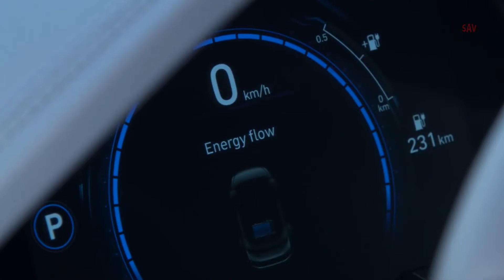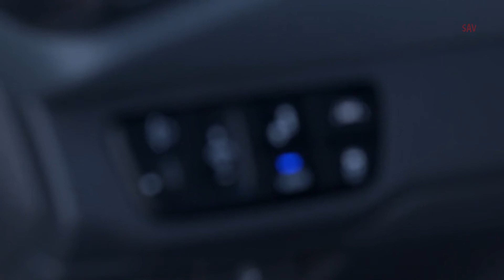2020 Hyundai IONIQ Electric Exterior, Interior, Driving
2020 Hyundai IONIQ Electric Exterior, Interior, Driving
 Engine – Permanent Magnet Synchronous Motor
 Max output – 136 PS
 Max torque – 295 Nm
 Transmission – Single-speed , FWD
 Battery capacity – 38.3 kWh
 Charging time standardquick charge – 6 hrs 5 mins
 Charging time quick charge 50 kW / 100 kW – 57 min / 54 min
 Driving range – 294 km (WLTP est.)
 Top speed – 164 km/h
 Length/width/height/wheelbase
   4,470/1,820/1,450/2,700 mm